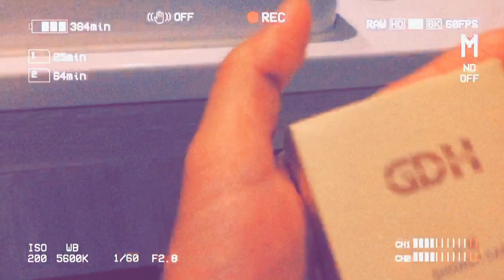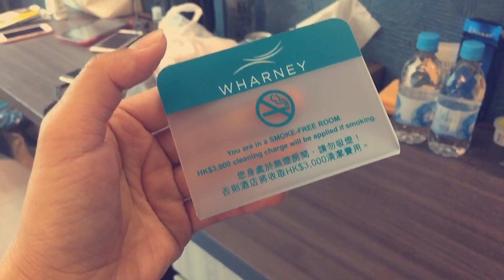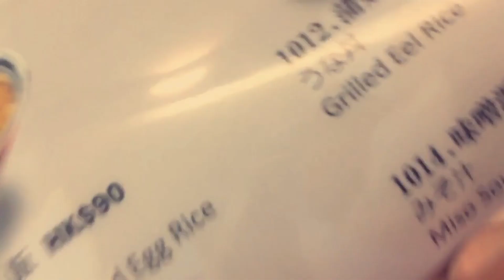Hotel Room Tour in Wharney Guangdong Hotel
This is just another day and we spent it in hotel. This is for a day. To have some rest and enjoy.